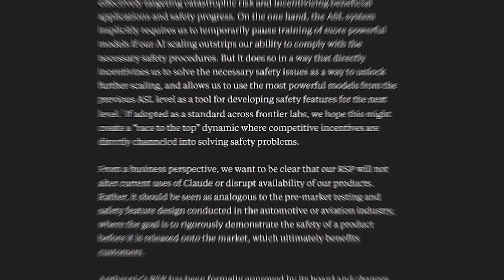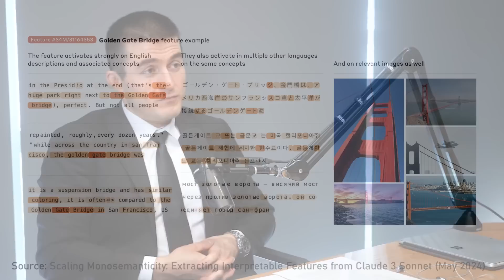Who will win race to AGI: Anthropic vs OpenAI vs xAI vs Meta: | Dario Amodei and Lex Fridman